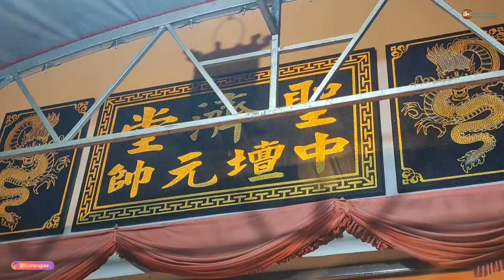馬來西亞吉打聖濟堂中壇元帥 聖誕仟秋 ~ 安營 & 開爐儀式 2024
吉打圣济堂中坛元帅